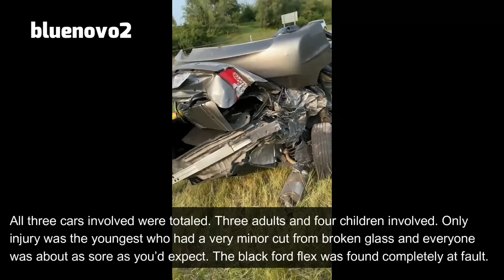Unbelievable 2024 Car Crashes: Shocking Dashcam Footage You Can't Miss! (Part 1)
This is video number in the series that is all about bad drivers.Here you can learn how to /how not to  drive and behave in traffic. original commentary and/or storyline at the beginning or at the end of the clips throughout the compilation.Please, read each clip text commentary on the video screen. We tried to give you additional information about so you can better understand what did driver do wrong.

MOST SHOCKING AND DEVASTATING CAR CRASHES  OF #2024 PART 1